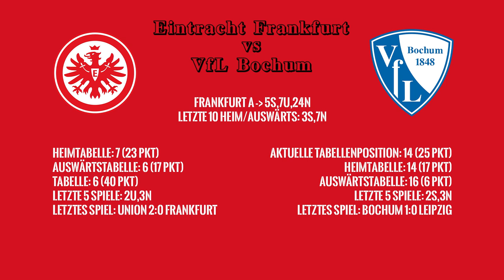Alle Teams im Abstiegskampf verlieren ⁉️ | Bundesliga, 26. Spieltag Tipps | Das sagt die Statistik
Quellen:
⚪ Hier geht's zu meinem NordVPN-Deal 🔴
0:00 Intro
0:24 Bochum
1:13 Hoffenheim
2:01 Hertha
2:51 Schalke
4:03 VfB
5:04 Spieltag
5:35 Outro